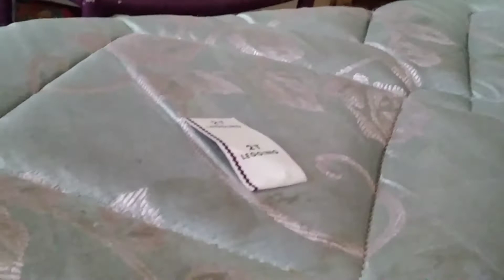My daughter got mud stains on my bed and this happened...